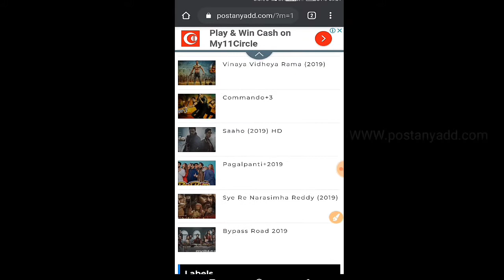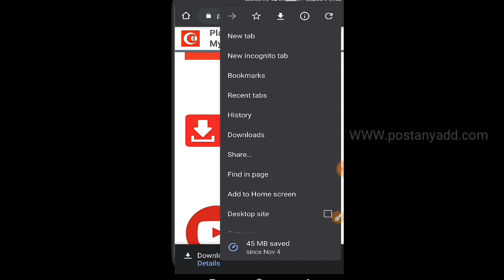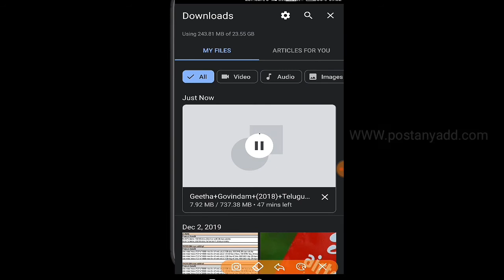Movie Downloading website & mobile app | download movies in one click √Yt Tech Telugu